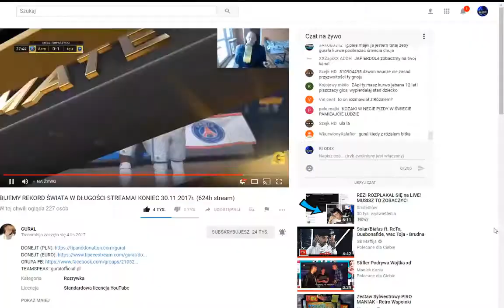GURAL - "NIE ZALEŻY MI NA SUBSKRYBCJACH"